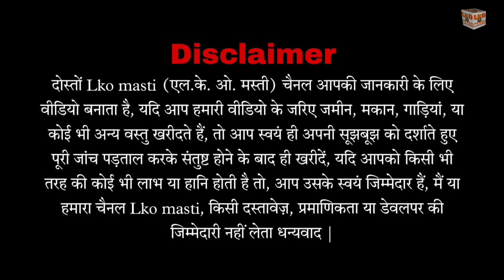7 सीटर कार मात्र 1 लाख 20 हजार में | Second Hand Cars | Old Cars for Sale | Used Cars 2023|Lko masti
7 सीटर कार मात्र 1 लाख 20 हजार में | Second Hand Cars | Old Cars for Sale | Used Cars 2023|Lko masti

स्कॉर्पियो का बड़ा बड़ा मेला | Second Hand Cars | Barabanki Car Bazar | Second Hand Scorpio...

New Barabanki car bazar
address, Bindra Dharam Kanta Faizabad Road Barabanki